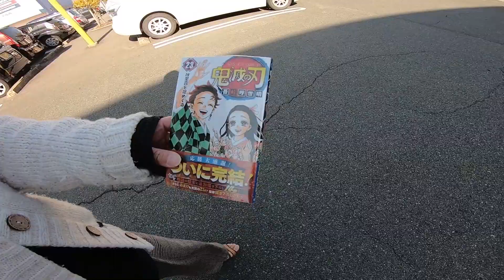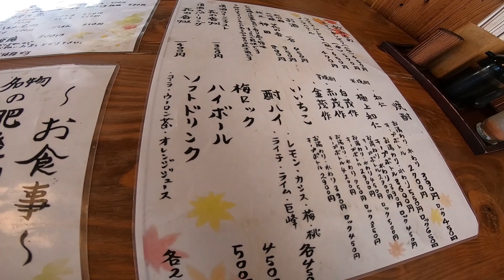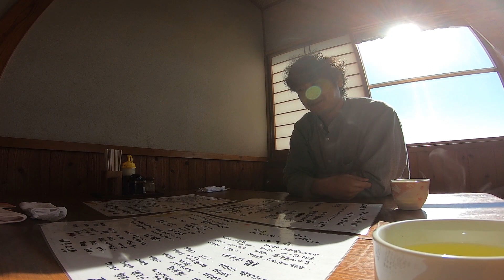【肥後の茶屋】熊本南関町の小さな豆腐屋の激うまだご汁定食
結婚15年のアラサー夫婦のおとぼけ日常Vlogを配信してます。

熊本県南関町の小さな豆腐料理屋さんのだご汁定食が美味しすぎて

心も体も暖まりました。